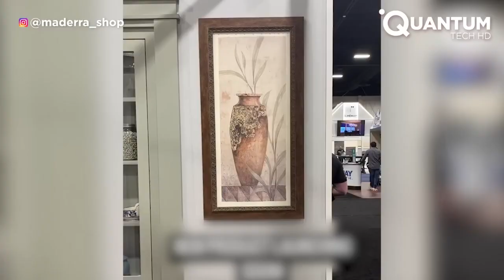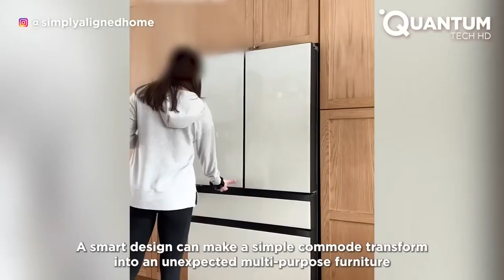Smart Furniture Ingenious Space Saving Designs And Hidden Doors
Cosmic Material HD is all about Bringing Fun Through Videos Like Tech and Gadgets, Other Fun Compilation Videos, home appliance and other Fun Videos.